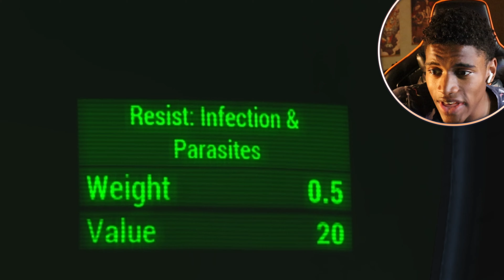Fallout 4, But there's permadeath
Hellloooooo Tigers, Today we are play fallout Permadeath, and we will see how far my newest fallout character, Doofenboomer, can make it!

-- Chapters --
00:00 I'm back. again!
01:00 Let's do this!
25:00 Have a nuclear day!